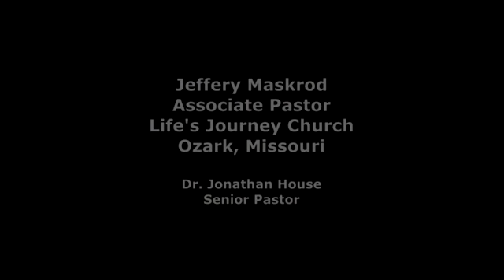Creation and Evolution Part 3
Pastor Jeffrey Maskrod
Life's Journey Church